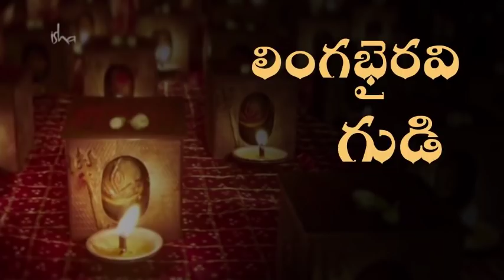లింగభైరవి - శక్తివంతమైన ప్రదేశాలు | Linga Bhairavi Shakthivanthamaina Pradeshalu | Isha Sadhguru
లింగభైరవి దేవి తీక్షణమైన శక్తి స్వరూపం. మీ ఇంటిలోనే ప్రతిష్టీకరింపబడిన స్థలం ఏర్పరచుకోడానికి అనేక రకాల లింగభైరవి మూర్తులను సద్గురు ఏర్పాటు చేశారు. ఒక స్ధలాన్ని అత్యున్నత స్ధాయికి స్పందింపజేయడమే ప్రతిష్టీకరణ ప్రక్రియ అంటే. అది ఒక ఖాళీ స్థలాన్ని దివ్యత్వ అవకాశంగా మార్చివేసే పురాతన విజ్ఞానం. ఈ ప్రక్రియ అత్యున్నత స్థాయిలో శక్తిమంతం చేయబడిన వాతావరణాన్ని సృష్టిస్తుంది, అటువంటి వాతావరణం సహజంగానే ఆ ఆవరణలోకి వచ్చేవారి భౌతిక, మానసిక, ఆధ్యాత్మిక శ్రేయస్సుల ఉన్నతికి తోడ్పడుతుంది. అందువల్ల ప్రతి వ్యక్తీ తన అత్యన్నత స్థాయికి వికసించడానికి సహకరిస్తుంది. విశ్వంలోని సృష్టి, స్థితులకు ప్రాతినిధ్యం వహిస్తూ ప్రబల శక్తి, దయారూపిణి అయిన ఈమె మాతృ స్వరూపానికి పరమోన్నత సాక్షాత్కారి.